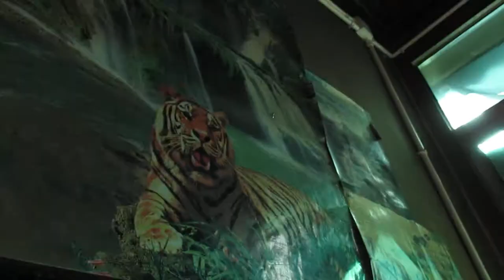Gar Monastery Daily Life: Dharmapala (Protector) Practice - Achi Chokyi Drolma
Lower Gar Monastery, Kham, Eastern Tibet July 2017